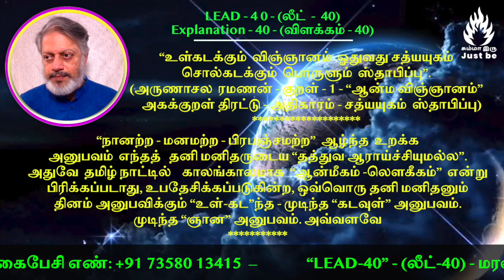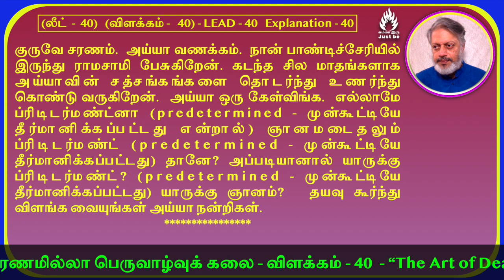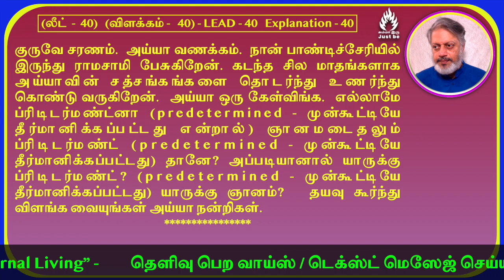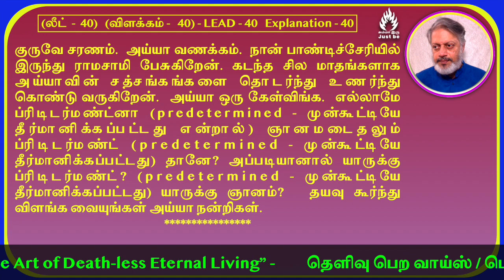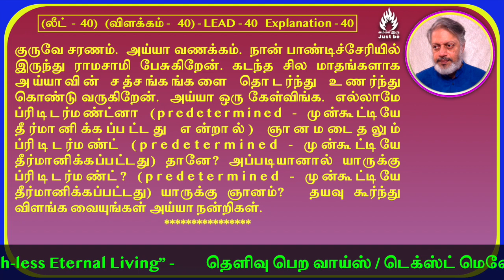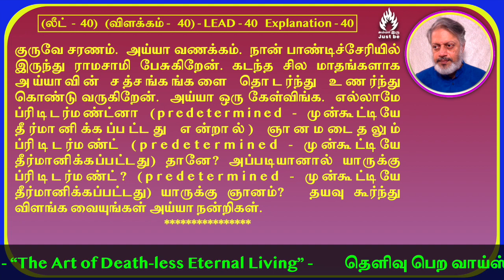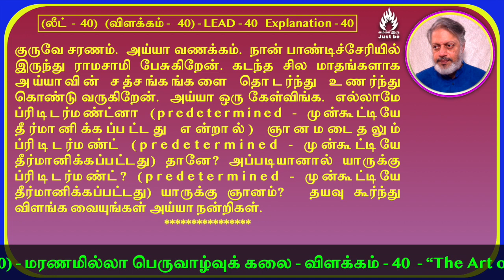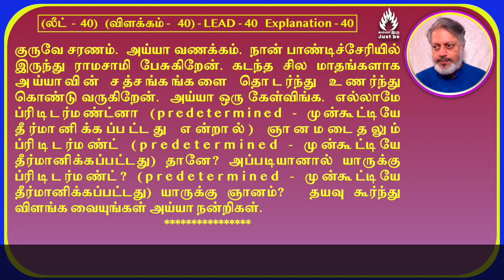(லீட்-40) - "மரணமில்லா பெருவாழ்வுக் கலை" - விளக்கம் - 40. The Art of Death-less Eternal Living.